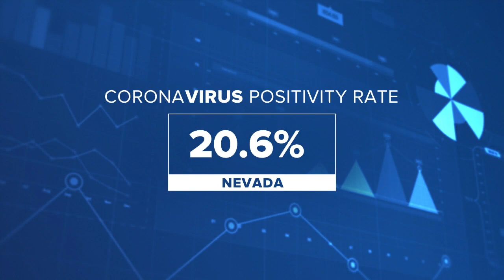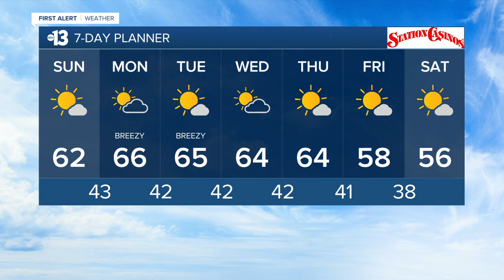13 Action News Latest Headlines | December 6, 5am